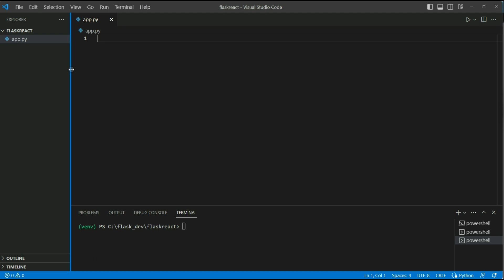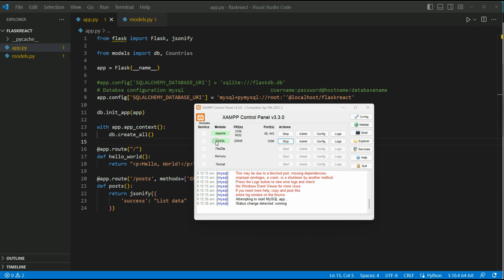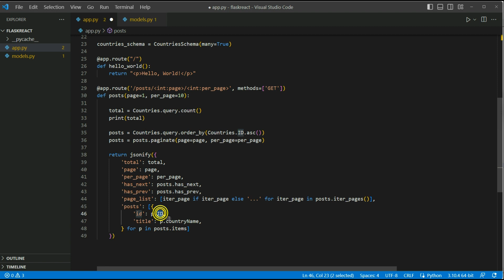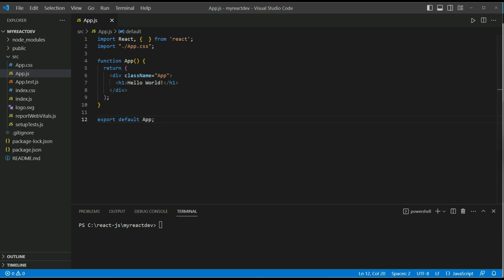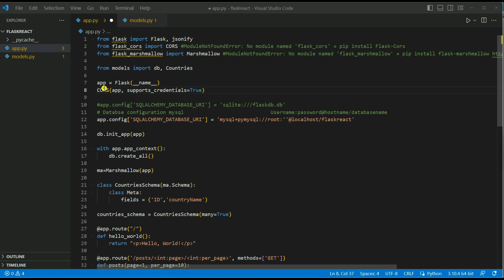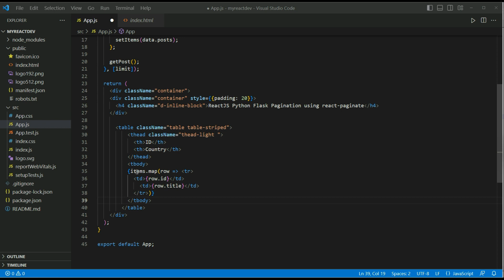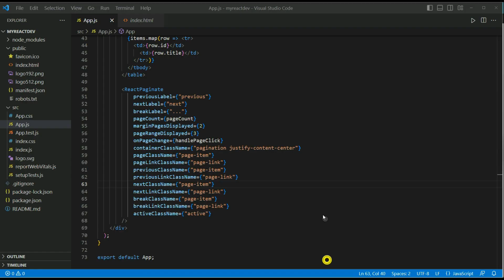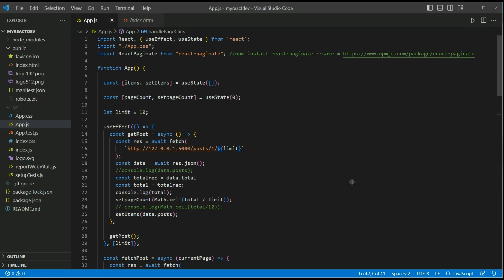ReactJS Python Flask Pagination using react-paginate